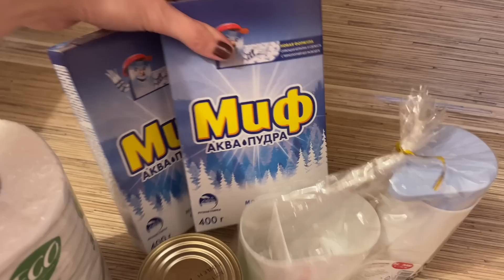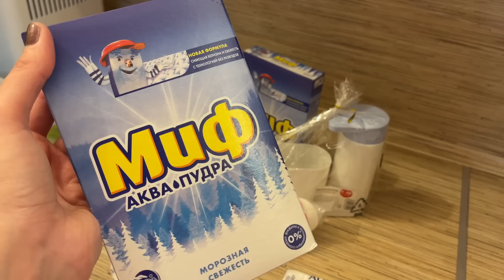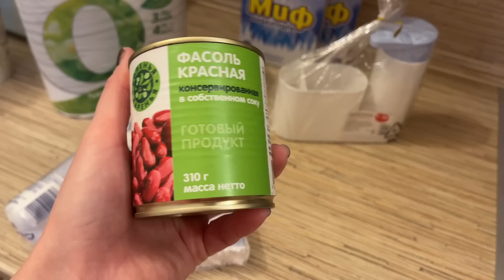Успела УРВАТЬ 🥳 | Стильные Новинки в гардероб - Любимый Василек | 🔥 За копейки из Fix Price ✅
✔️ Соц. Сети